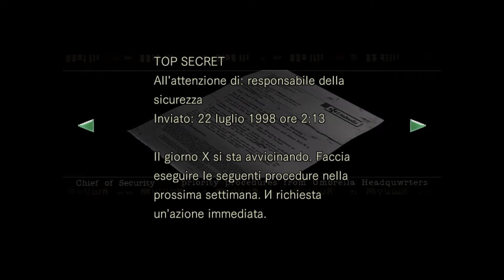Resident Evil HD Remaster PC, Jill Walkthrough - Vero Survival - Parte 11 (1080p)